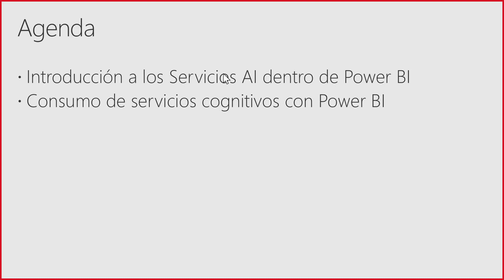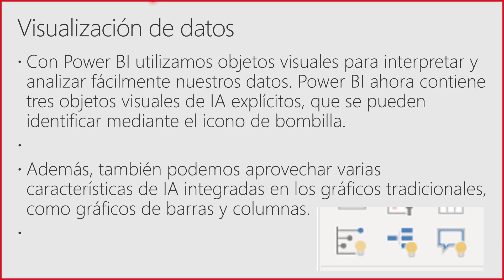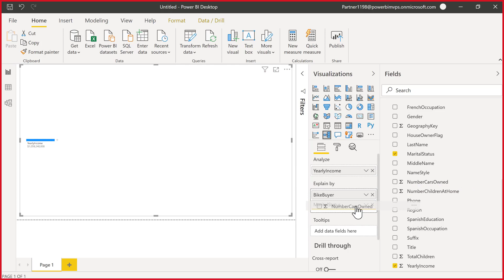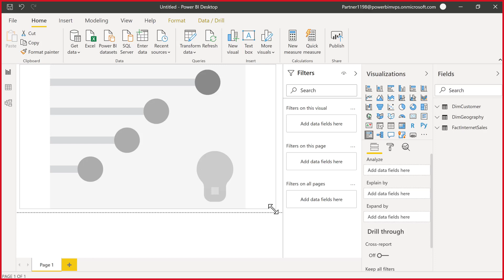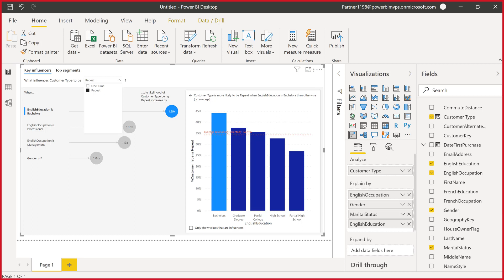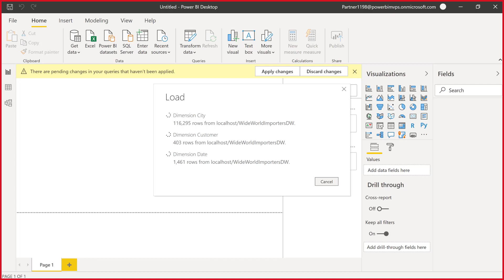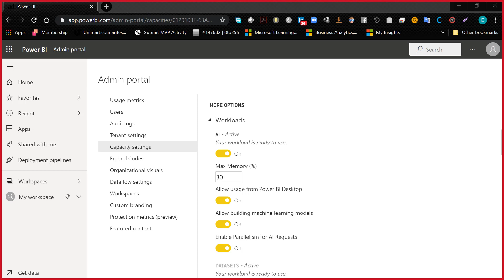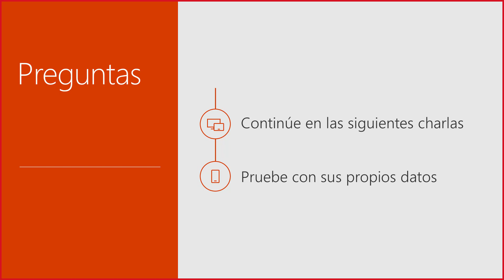Caracteristicas de AI en Power BI